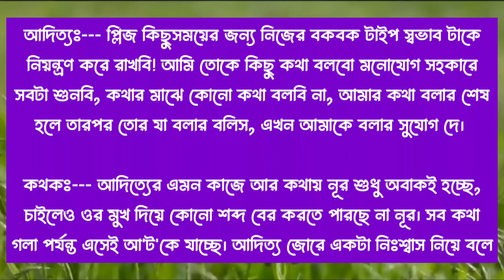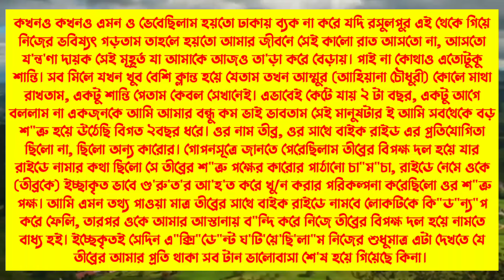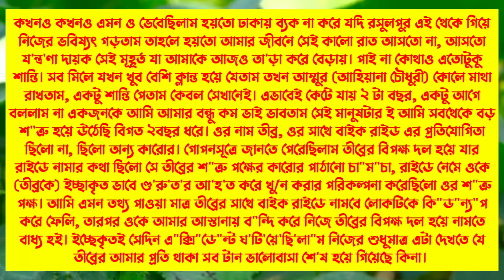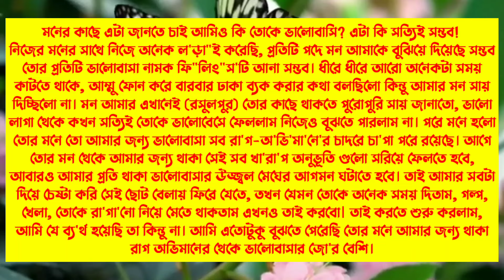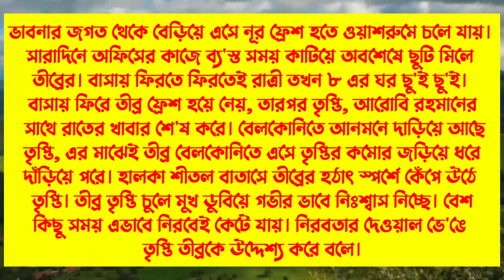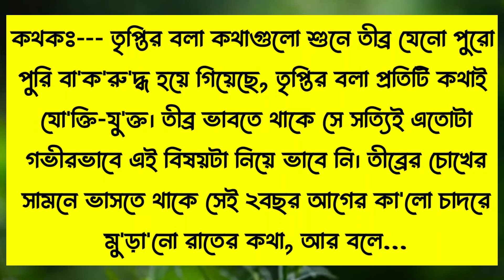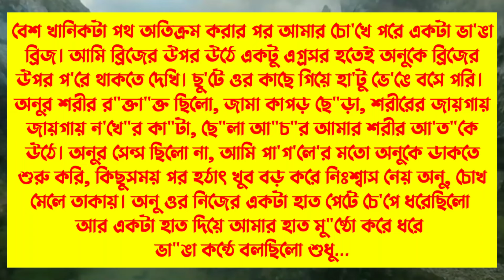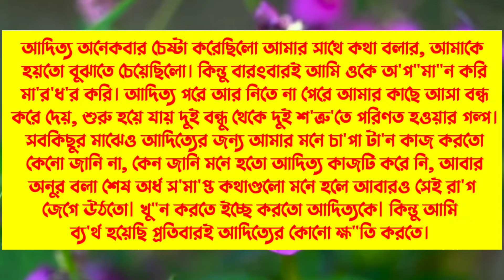তোমাতেই দিওয়ানা // Don't give it to you // Part 16 // A vary ad love story // Voice: Himu Shonalika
আশিক সোনালিকা গল্প
শামিম সোনালিকা গল্প
সকল পর্ব নতুন গল্প
Himu, Shonalika
Samim, Shonalika
Ashik, Shonalika
Story Golpo Video